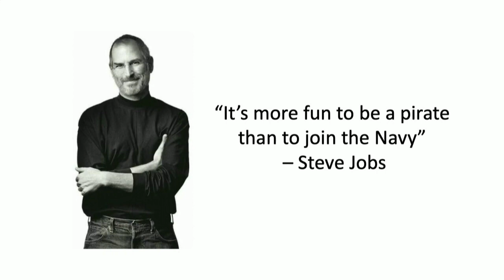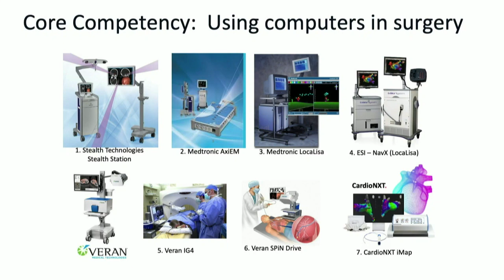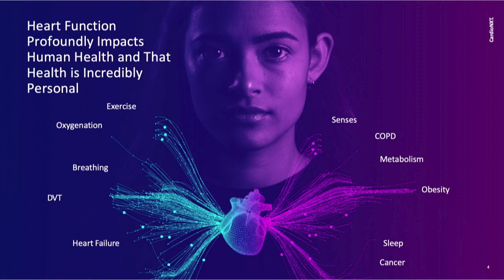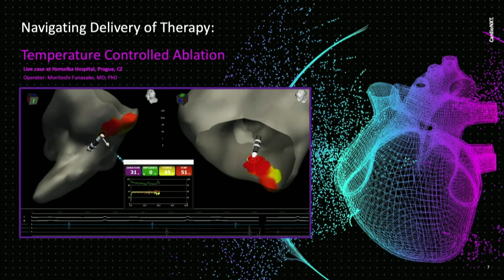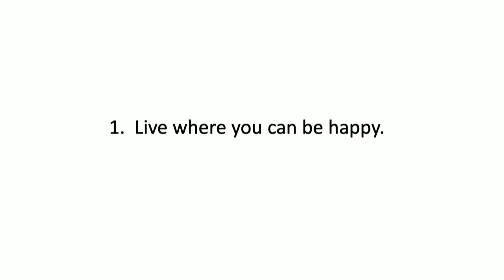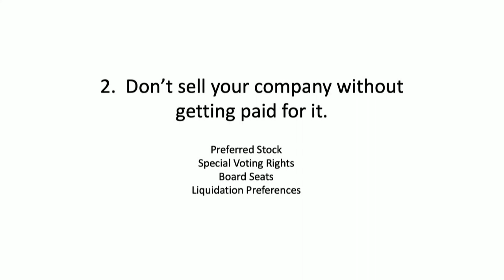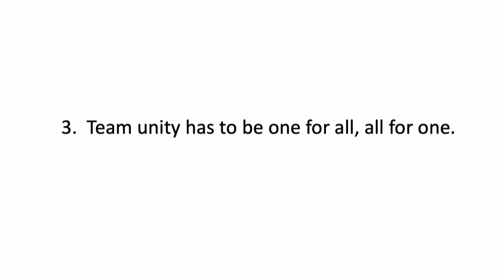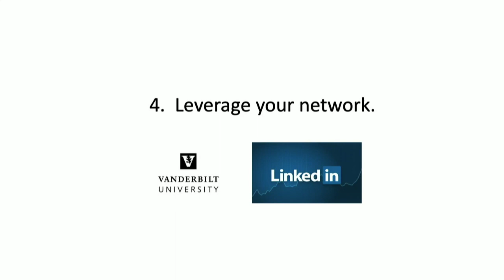Jerome Edwards' Perspective as a HealthTech Entrepreneur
Watch Jerome share his knowledge as a HealthTech entrepreneur at the Vanderbilt Entrepreneurship Conference.